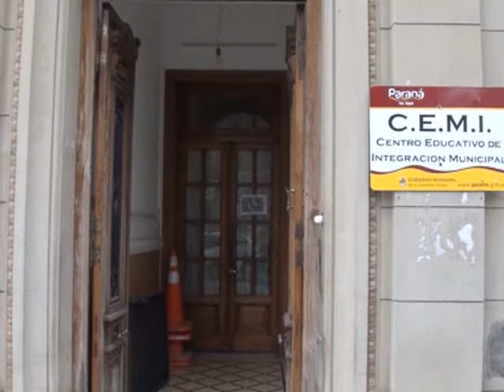El Centro Educativo Municipal de Integración expuso su producción